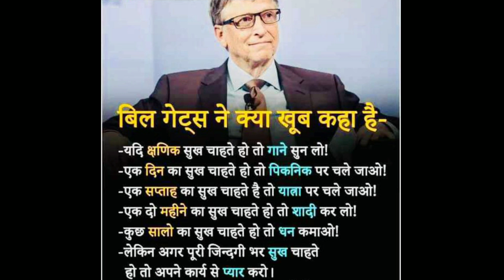*RCM* क्यों करें || RCm Business Plan दिखाएं बिना किसी झिझक के...सबसे आसान तरीका